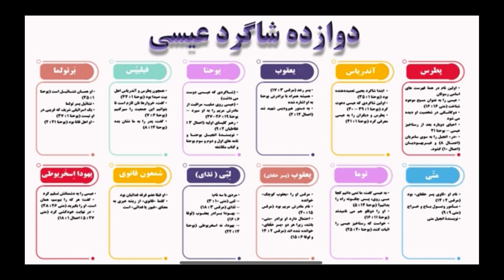معرفی توما شاگرد مسیح